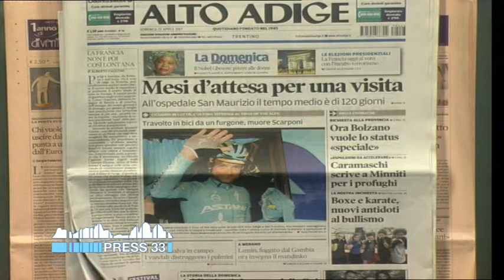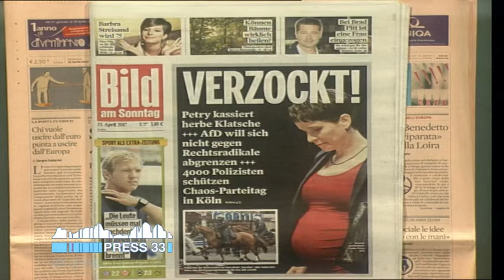Rassegna stampa flash dei quotidiani altoatesini (23-04-2017)